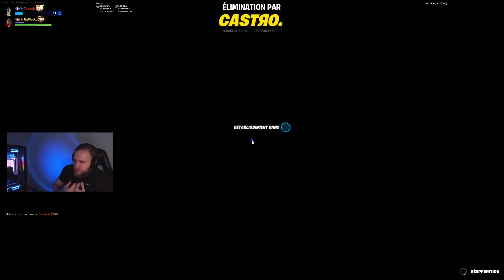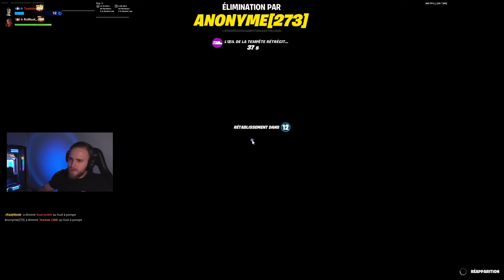Faire TOP 1 en changeant de STUFF à Chaque KILLS sur le CHAPITRE 1 (CE DEFI MA RENDU FOU)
5% sur la manette que j’utilise pour mes défis avec le code TEEQZY

CODE CREATEUR :
► Teekzie (Merci beaucoup à ceux qui le mettent !)